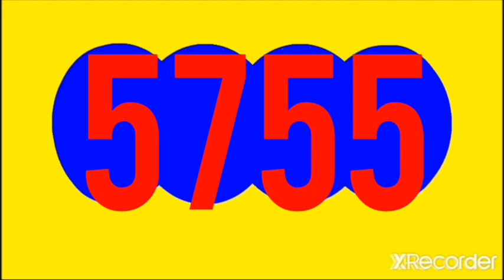25 de noviembre de 2022 Resultado paisita noche ANTIOQUENITA 2 tarde HOY VIERNES 25 noviembre 2022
Resultado paisita  noche y ANTIOQUENITA 2 tarde HOY VIERNES 25 DE noviembre DEL 2022

RESULTADOS SORTEOS DE LOTERIAS Y CHANCES DEL viernes 25 NOVIEMBRE  DEL 2022